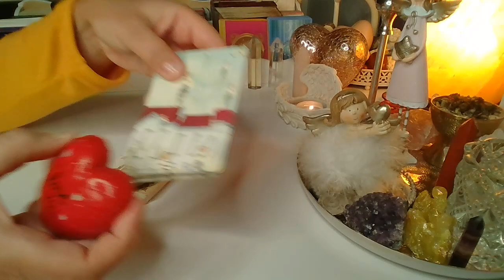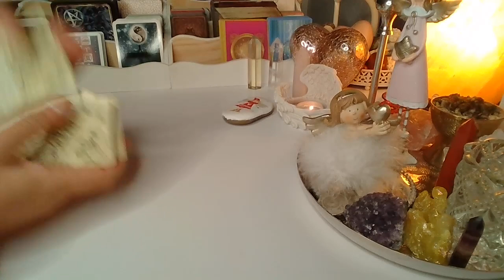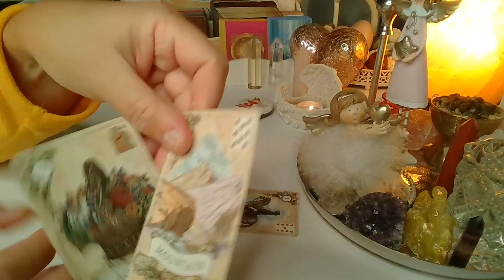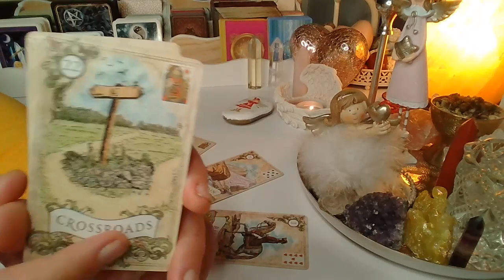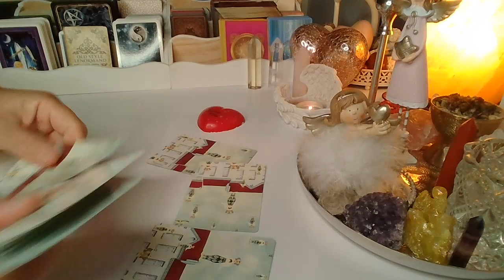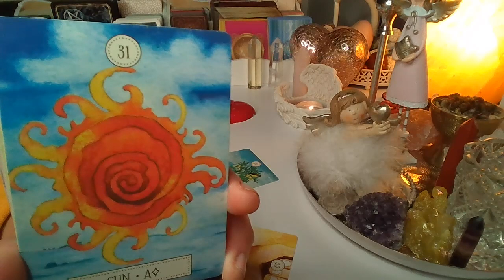ORAKEL ❤️CO ON/ONA PLANUJE?❤️ Karty TAROTA+LENORMANDA❤️ wrozby porady magia ❤️